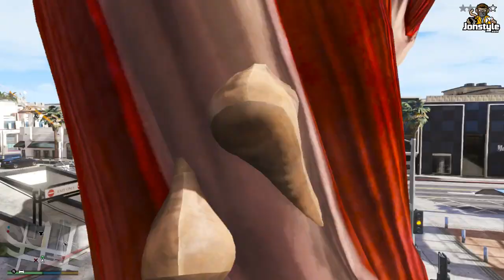進擊的巨人襲擊洛聖都!? 艾倫變身了?! (GTA5 進撃の巨人模組)【將將】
感謝有你，為了維持品質與小環境，祝各位都有愉快的心情。
請無視負面與仇恨評論，與你一起建立一個美好的社群，謝謝你們!

✦✦✦注意!!! 若收看最新的影片!✦✦✦
2. 將訂閱旁邊 "鈴鐺" 打開!
3. 打勾"我想收到這個頻道的所有通知" 儲存!

►聊天規則 Chat Rules
✦ 1.勿吵架 Don't fight
✦ 2.請尊重每個人Respect everyone
✦ 3.不要來拉人No Soliciting
✦ 4.不要宣傳您的廣告 Do not advertise your stream
✦✦✦違反者直接封鎖 就這樣囉✦✦✦

歡迎 "贊助" 苦命實況主 XD

在G2A平臺上、大家可以用超值的價錢買到各種遊戲。
將將是G2A的官方合作伙伴、只要透過連結選購遊戲：
購買的時候輸入專用代碼：jonstyle
即可額外獲得3%折扣優惠喔！

►加入我來獲得免費音樂吧